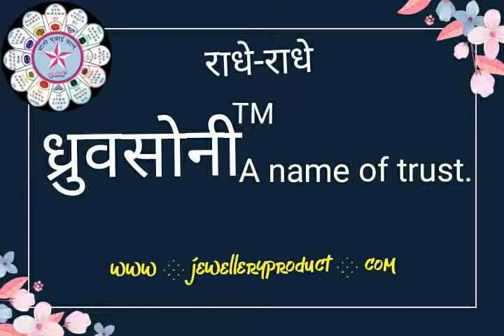Jewellery bangle catalog